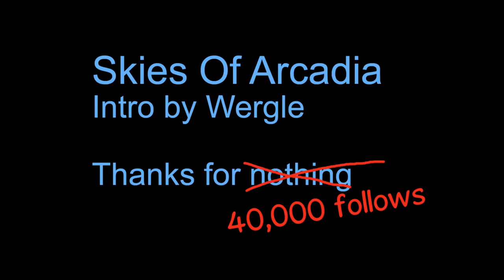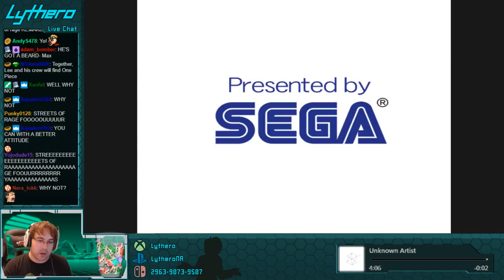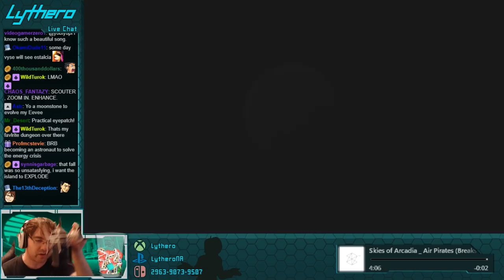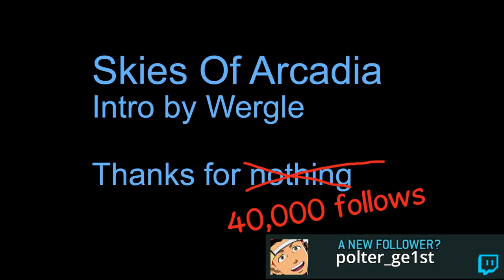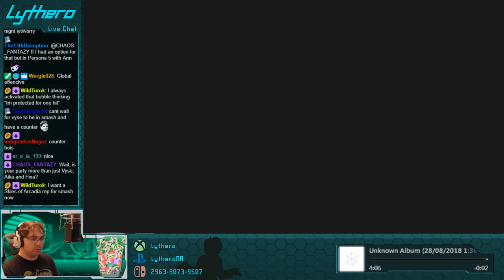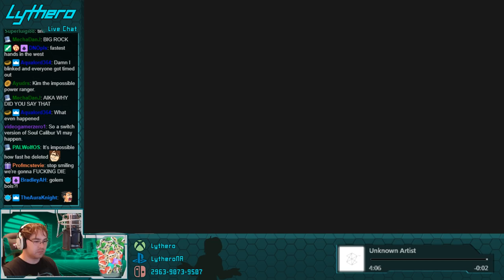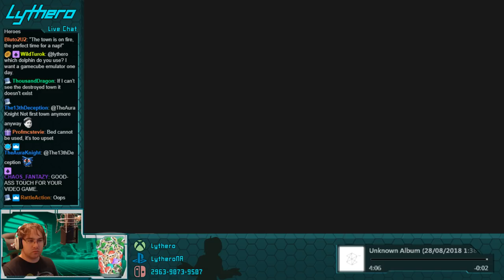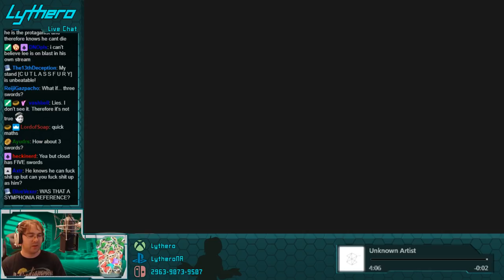SKIES OF ARCADIA (40,000 FOLLOWER STREAM) [Part 1]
One day 4 years ago I said "I'll stream Skies of Arcadia if I ever make it to 40,000 twitch followers"... Turns out I did!